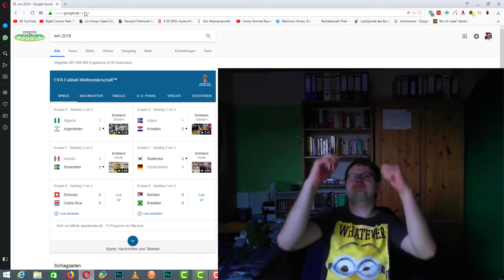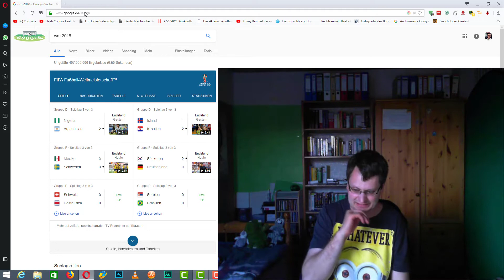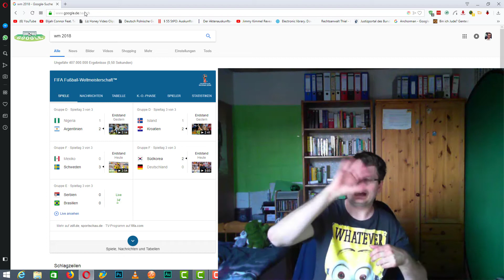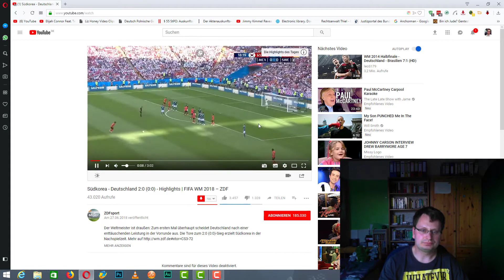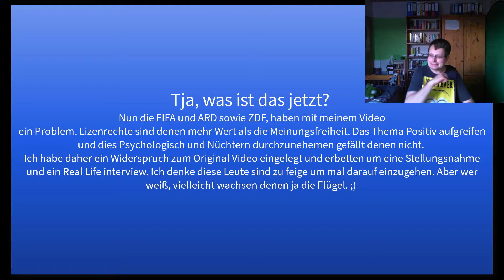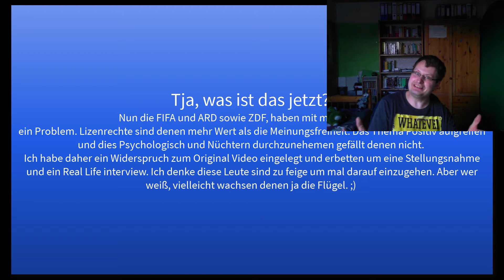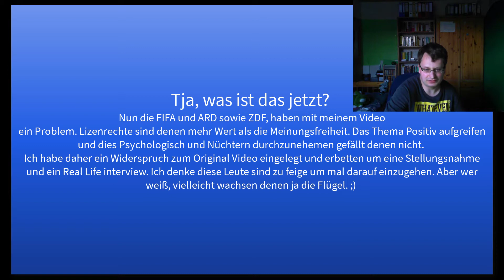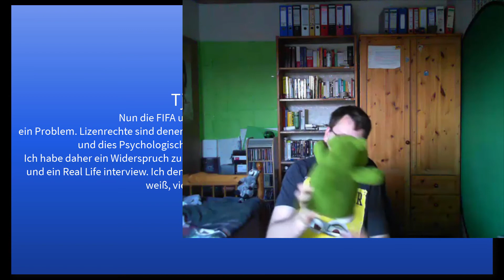WM 2018 Yuhu Deutschland hat verloren